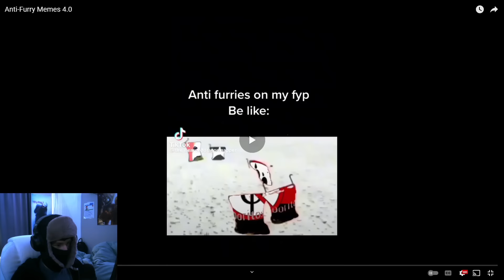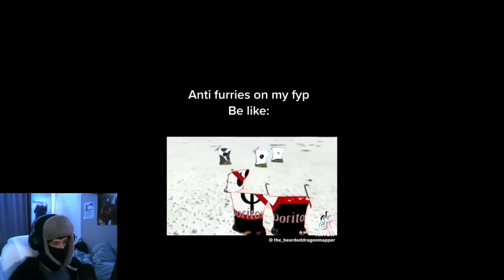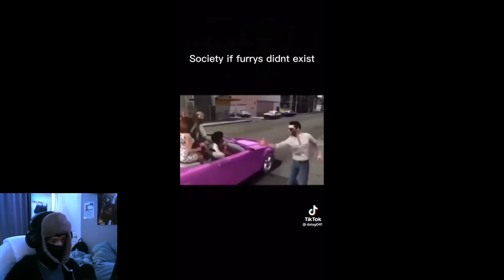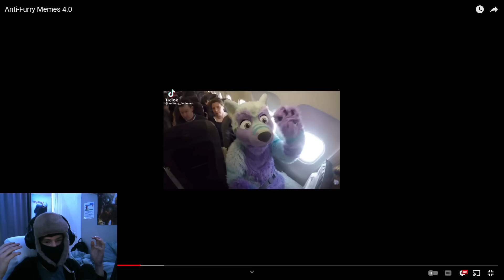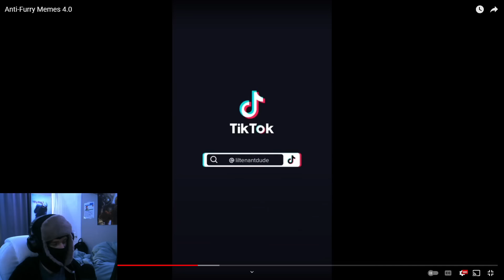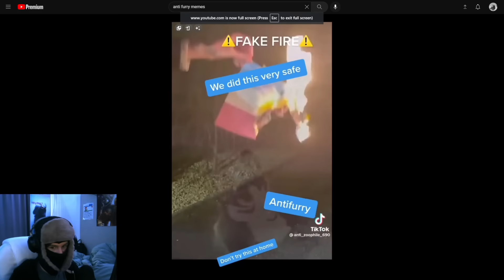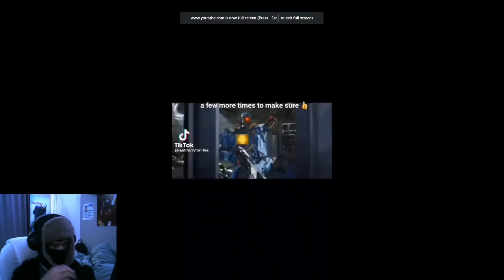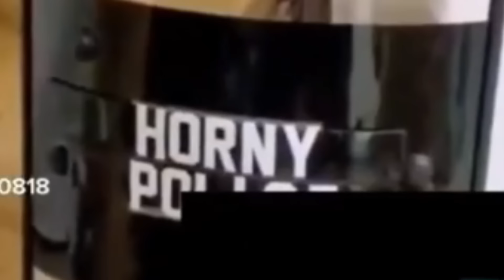Reacting to anti-furry memes was a mistake (epilepsy warning 7:22)